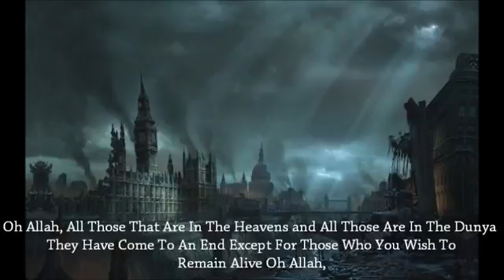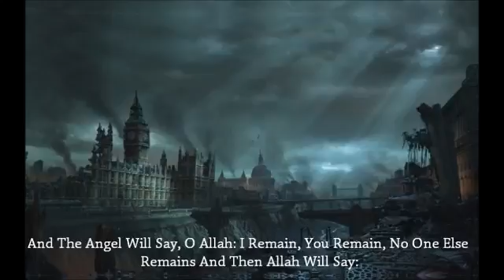The Day Of Reckoning